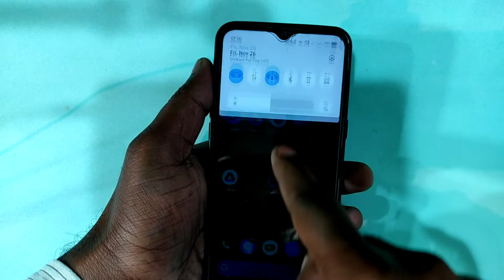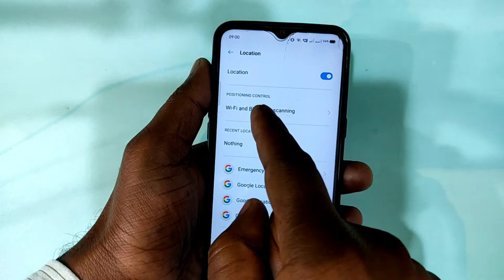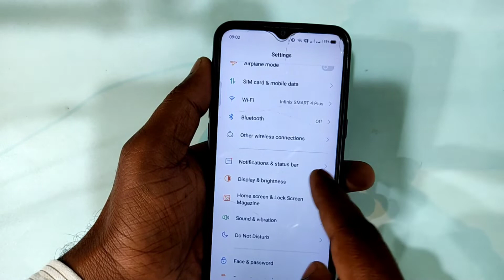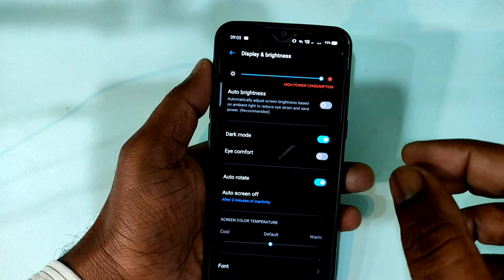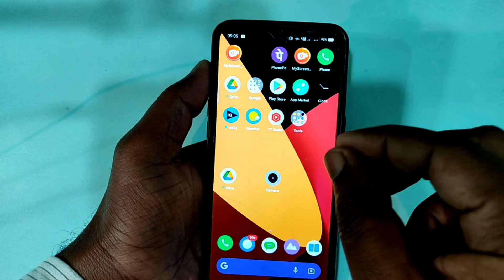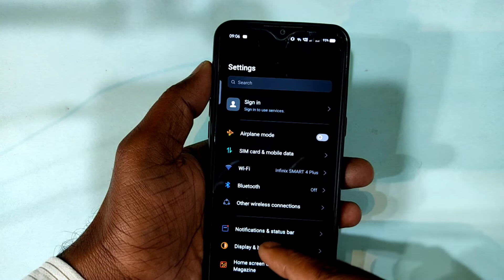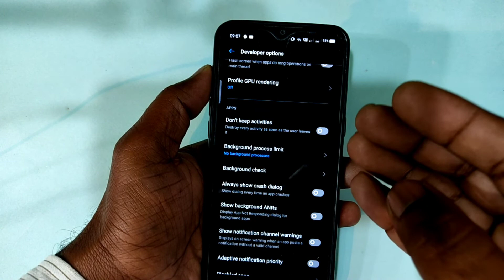फोन बैटरी चलेगा 72 घंटा ये 4 सेटिंग बंद कर दो। कोई नहीं बताएगा। turn off 4 Setting Android phone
Dosto es video me bataya gaya hai android phone ki 4 settings ke bare me agar aap ye kar lete ho to aapke phone ki battery 4 din tak chalegi